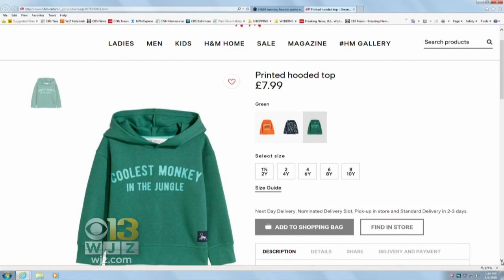Morgan State Grad Re-Imagines Controversial H&M Ad In Viral Artwork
A Baltimore artist and Morgan State graduate has re-envisioned a controversial H&M hoodie with the phrase, "coolest monkey in the jungle."